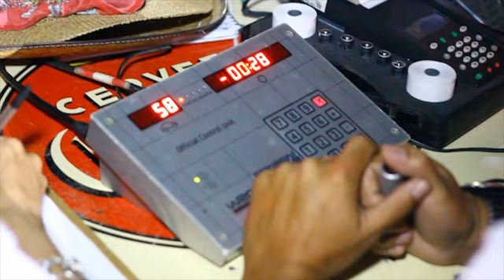Primer día de el WRC México-Guanajuato 2012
Escenas del inicio de el WRC México que se lleva a cabo en Guanajuato.